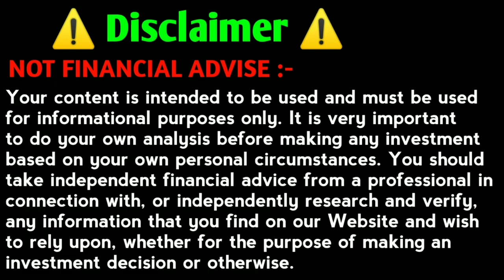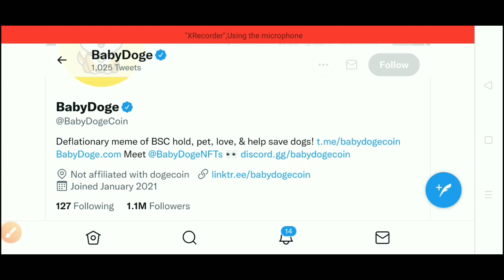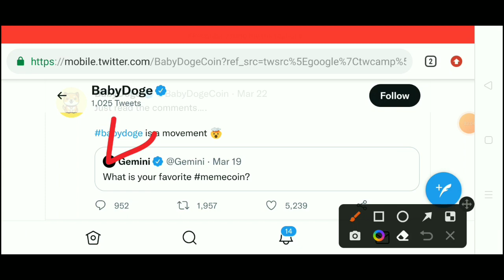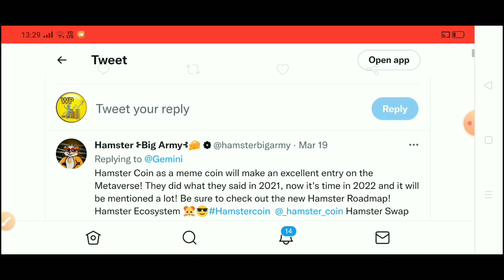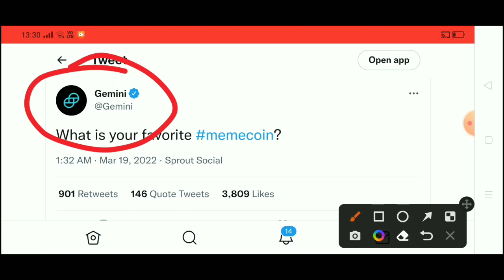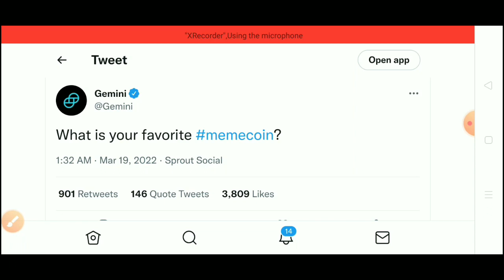Baby Doge Coin New Listing Updates || Baby Doge 🐕 Coin News Today || Baby doge price prediction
shibainutoken,
Shiba inu coin whales,
Shiba inu whales,
price prediction
Shiba inu Robin hood listing,
baby doge coin,
baby doge,
baby doge coin news today india,
 baby doge coin buy,

fs shes than than then than than than than than then than then

listing on Robin hood

Crypto Marg | Cryptocurrency News Today | Cryptocurrency News | Crypto News | Crypto | Crypto News Today Hindi

crypto cryptonews cryptonewstoday cryptocurrencynews rajeevanand cryptomarg Baby Dogecoin Emerges and Takes the Internet By Storm | Rajeev Anand | Crypto News | Crypto Marg